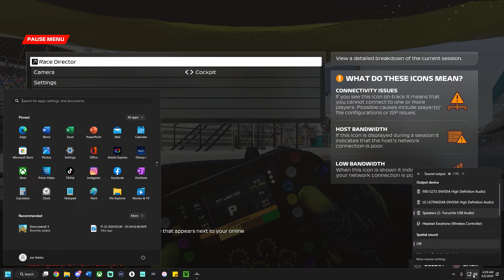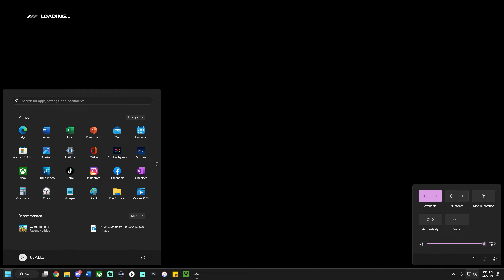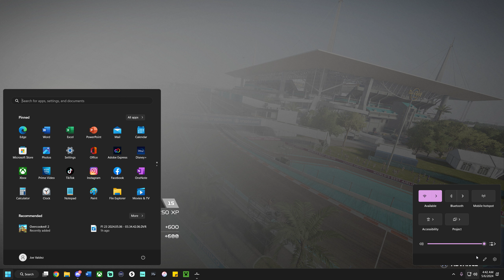last lap vs gilbert